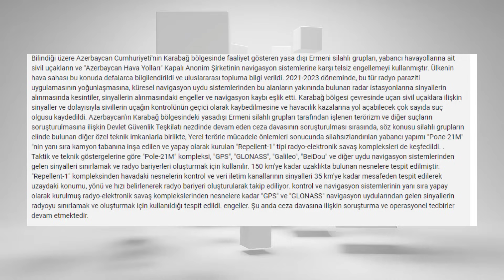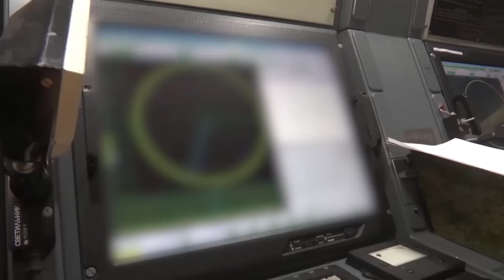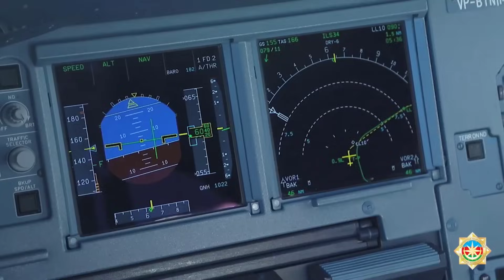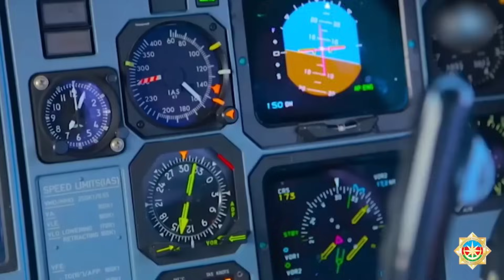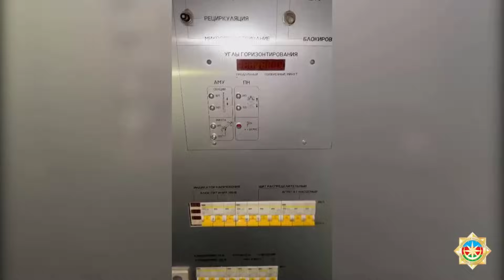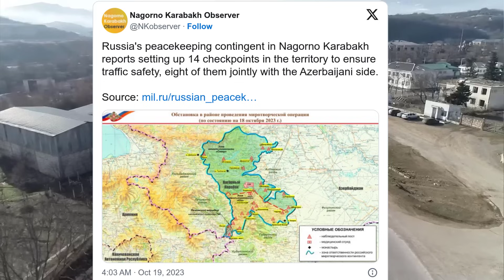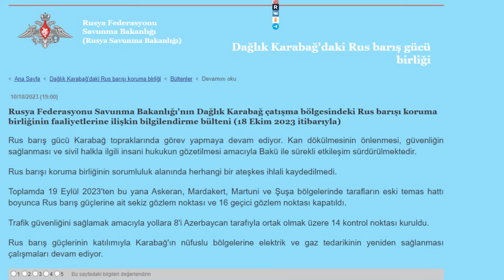Tehlike Büyük! Elektronik Harp Dolayısıyla Uçaklar uçamaz hale geldi Azerbaycan ve Türkiye Tehlikede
Azerbaycan Ermenistan Savaşı Son Durum
3.Karabağ savaşı son durumP
Ermenistan Başbakanı Nikol Paşinyan, Rusya Devlet Başkanı Vladimir Putin'e kızdı, bu nedenle Kremlin'in sahibini bölgedeki durumu görüştüğü devlet liderleri listesine dahil etmedi... Kremlin, Paşinyan yönetimini dille tehdit ediyor Rusya'nın "provokasyon elçisi" Ermenistan'da olası bir darbeyi açıkça ilan ediyor ve bu hedefe ulaşmak için acele ettiğini gizleyemiyor...
Azerbaycan ile Ermenistan arasındaki askeri-siyasi gerilim şimdiden çok tehlikeli görüntülere bürünmeye başladı. Resmi Erivan'ın askeri provokasyonları her an büyük çaplı silahlı çatışmalara yol açabilir. Çünkü mevcut durum artık gerçek savaş aşamasına geçmek üzeredir. Gelinen durumun sorumlusu da askeri provokasyon yapan Ermenistan'dır.

Gerçek şu ki, Paşinyan hükümeti son dönemdeki davranışlarıyla Azerbaycan'ın egemenliğini ve toprak bütünlüğünü açıkça tehdit etmektedir. Yetkili Erivan da dolaylı olarak Azerbaycan'a yönelik toprak iddialarından vazgeçmediğini doğruluyor. Her halükarda, resmi Erivan'ın Ermeni ordusunun kalıntılarını Azerbaycan'ın Karabağ bölgesinden çıkarmaması ve Ermeni bölücü-teröristlere verdiği destek, bölgede barış ve istikrara yönelik temel tehdittir. Bu nedenle Güney Kafkasya'daki barış sürecinin başarısı ve uzun vadeli istikrarın sağlanması için, Ermenistan ordusunun yasadışı silahlı gruplarının bir an önce Azerbaycan topraklarından uzaklaştırılması gerekmektedir. Ve Ermeni bölücü-teröristlerin sözde "kurumları" kaldırılmalıdır.

Azerbaycan Dışişleri Bakanlığı zaten Ermenistan'a ve onun uluslararası patronlarına sert bir uyarıda bulundu. Bakanlık, yasadışı "kurumun" "başkan" olarak planlanan sözde "seçimlerinin" son derece provokatif bir adım olduğunu vurguladı. Azerbaycan'ın egemenliğinin ve toprak bütünlüğünün bu kadar açık bir şekilde ihlali hiçbir durumda kabul edilebilir ve kabul edilebilir değildir.